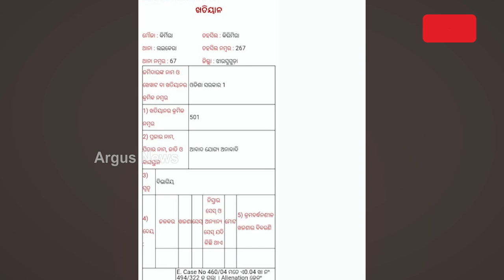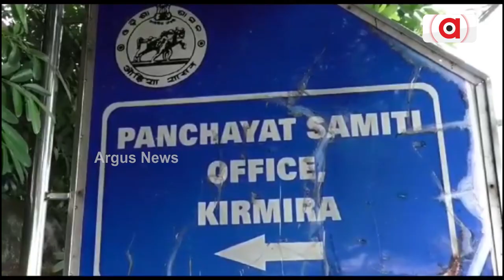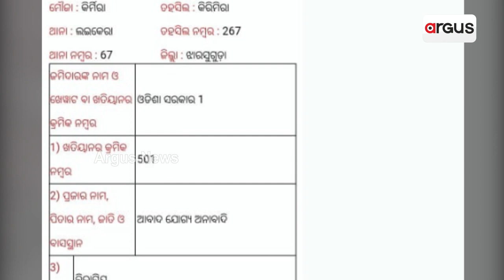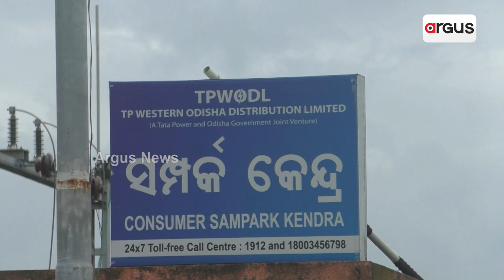Massive Scam Surfaces In Pradhan Mantri Fasal Bima Yojana In Jharsuguda | Argus News